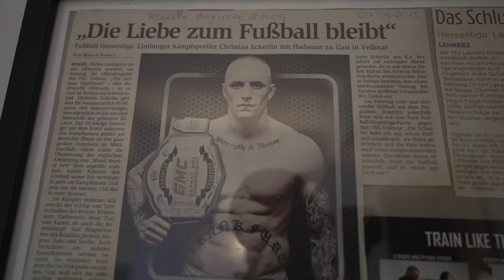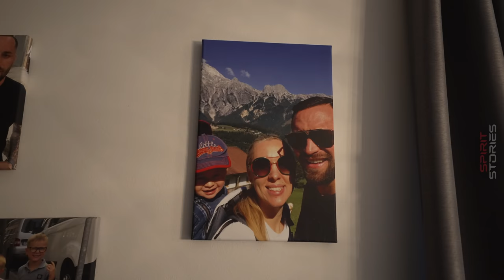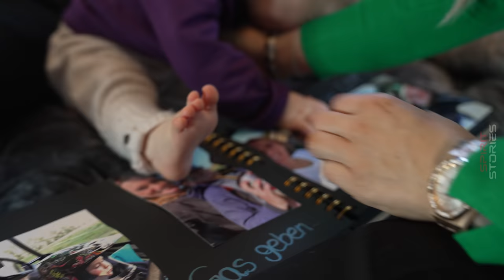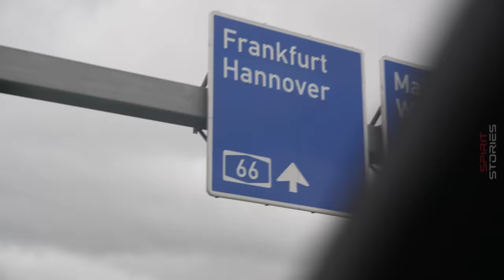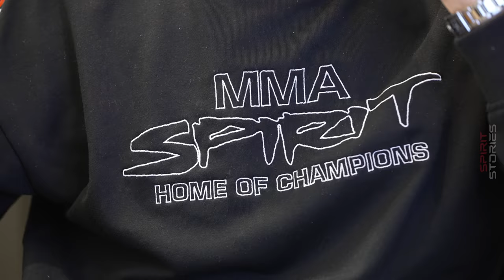Warum ein spannendes Leben kein Zufall ist | Christian Eckerlin – Spirit Stories 1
Spirit Stories schafft für Euch nie dagewesene Einblicke in das Leben von Menschen, die nicht nur maßgeblich den Kampfsport geprägt haben, sondern auch vom Kampfsport selbst geprägt wurden.

In unserer ersten Folge begleiten wir die Frankfurter Ikone Christian Eckerlin auf seiner Reise durchs Leben als Kämpfer, Entrepreneur, Youtuber und Familienvater.

Unterstütze Christian live bei seinem nächsten Kampf am Samstag, den 15. Oktober 2022 in der Frankfurter Festhalle: Tickets (in den MMA Spirit Fanblöcken) für das Event „Oktagon 36“ gibt es exklusiv unter diesem

Kamera & Schnitt: Arman Varzandeh
Produzent: Niels Schlaegel
Sprecher: Sabahattin Cakiral

MMA Mixed Martial Arts GmbH
Home of Champions
Hanauer Landstr. 291
60314 Frankfurt
Deutschland